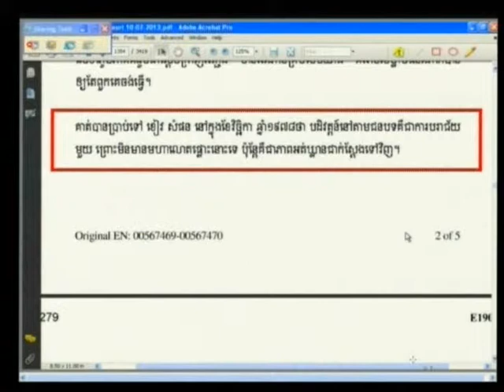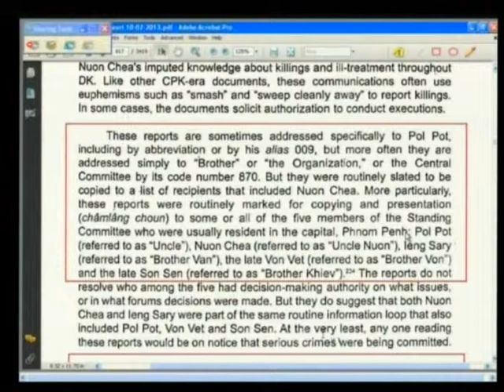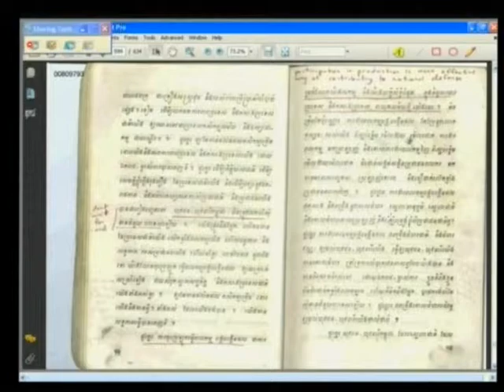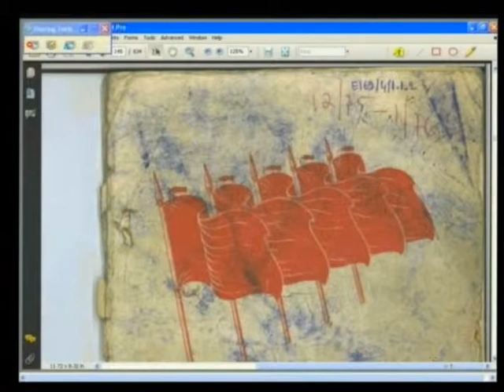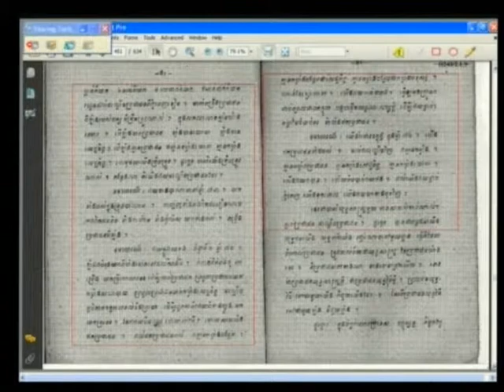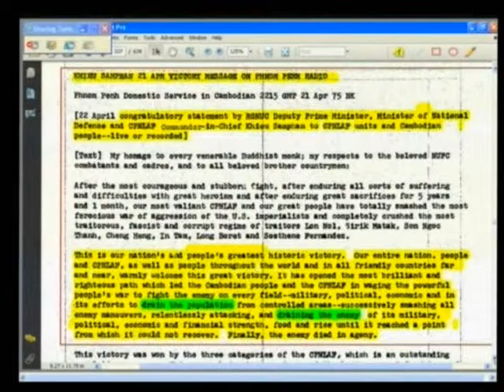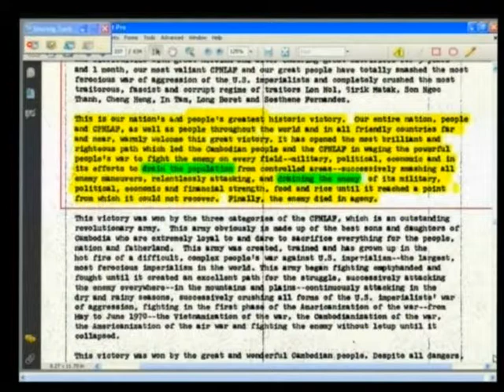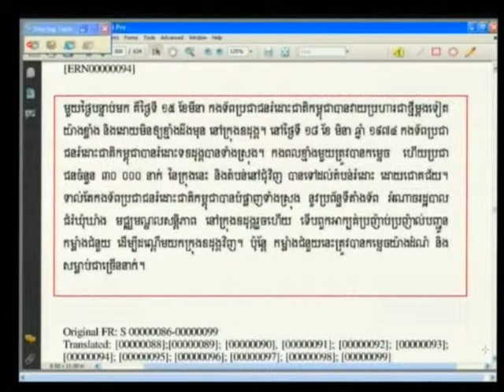15 July 2013 Session 1 (Floor/Khmer)